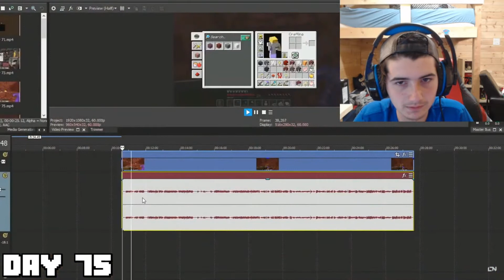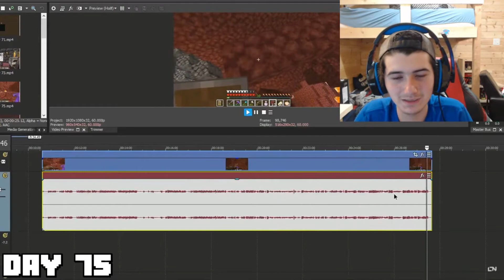Minecraft Veteran Reacts To Luke TheNotable 100 Days - [Minecraft Nether]